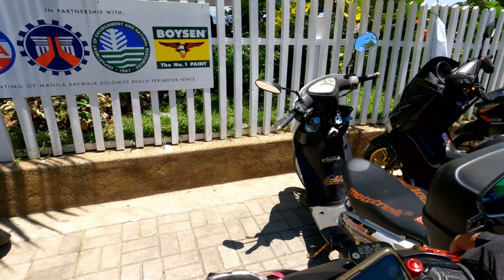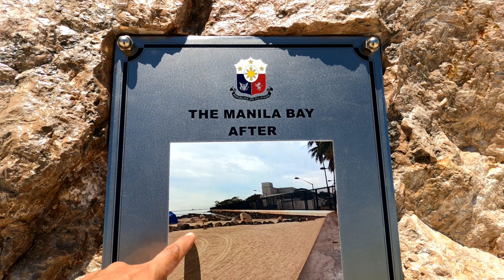DOLOMITE BEACH UPDATE| BINONDO INTRAMUROS BRIDGE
This is an update of Manila bay Dolomite beach, it is now very popular place to visit by many tourist.

Also features in this video is the new Binondo Intramuros bridge.